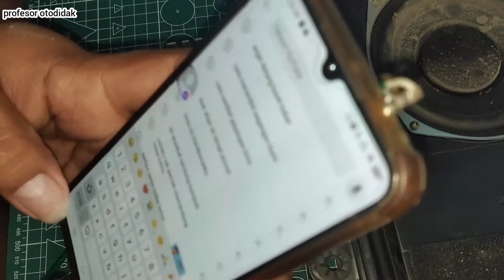Cara Pasang Trimpot DCO Power Safari 400 Watt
@profesor otodidak
@viza njajan

semoga bermanfaat

ig.   profesorotodidak
fb.  profesor otodidak
fanspage.  profesor otodidak